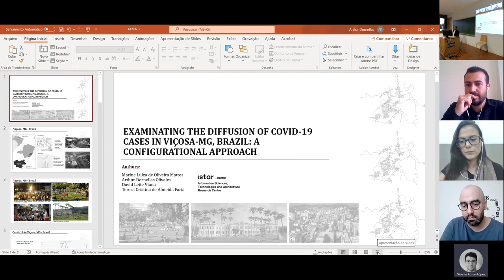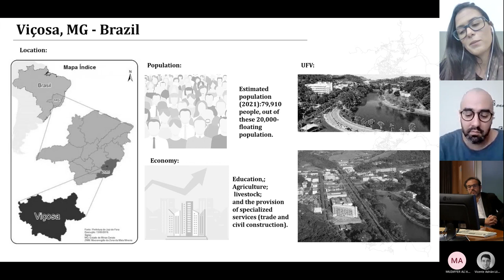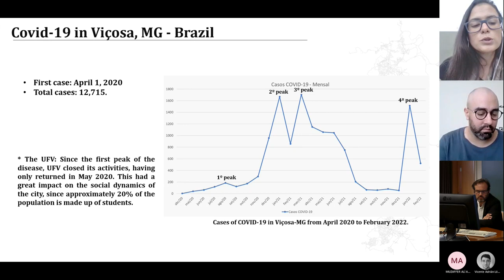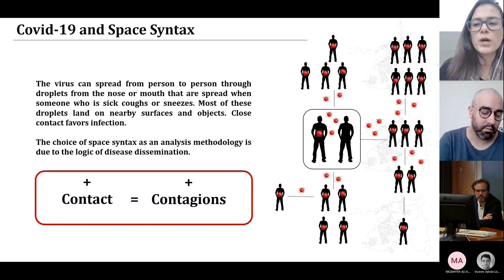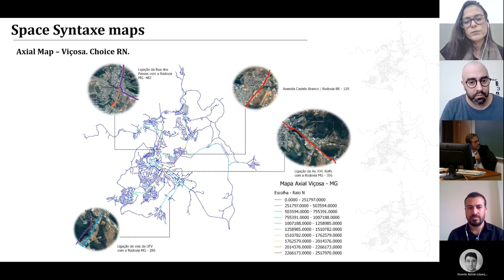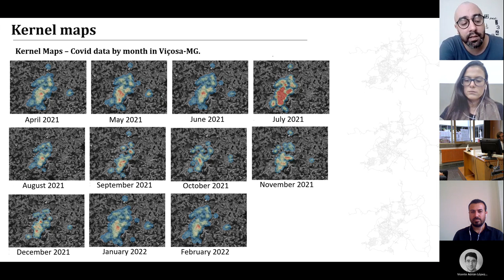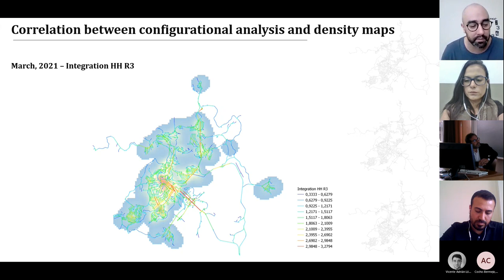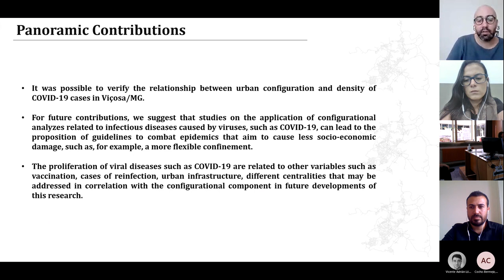Session 8 2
Teresa Faria; Marine Mattos; David Leite Viana; Arthur Oliveira: "EXAMINING THE DIFFUSION OF COVID-19 CASES IN VIÇOSA-MG: A CONFIGURATIONAL APPROACH"